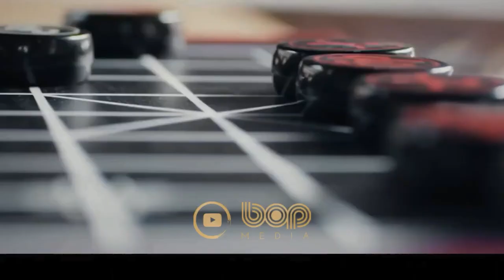فیلم اکشن رزمی هیجان انگیز ایپ من استاد کونگ فو ۲۰۲۱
فیلم استاد کونگ فو

ایپ من در زمان حضور خود در اداره ی پلیس در فوشان، توسط یک گانگستر انتقام جوی، مورد هدف قرار می گیرد.ایپ من استاد کونگ فو نام سری جدید این شخصیت افسانه ای به کارگردانی لیمینگ لی و نویسندگی مشترک کیونگشی شی و لیمینگ لی است. بیش از چند فیلم بر اساس زندگی ایپ م ، استاد بزرگ هنرهای رزمی وینگ چون ساخته شده که بروس لی را در میان شاگردانش شمرده است.

Ip Man: Kung Fu Master